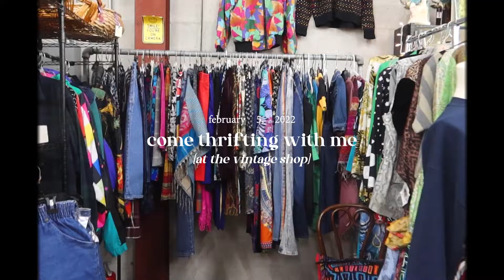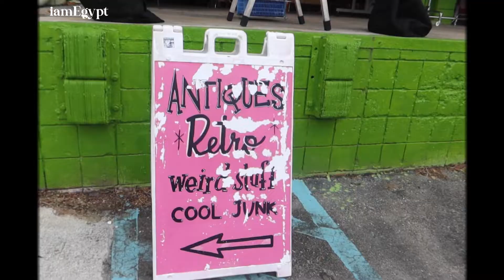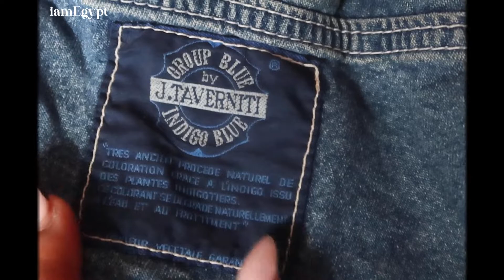THRIFT WITH ME ♡ thrifting at a vintage shop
come thrifting with me at vintage shop

Business Instagram @egyptstouch
Depop @egyptscloset

Name: Egypt
Age: 21
School: Florida State University
Major: Information Technology [IT]

❤︎ subcount ❤︎
8,828